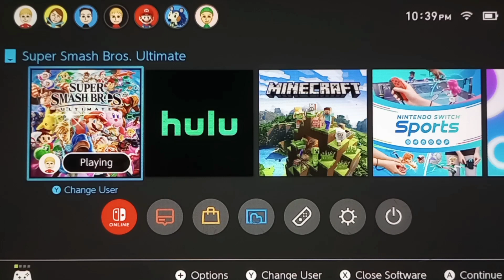Super Smash Bros. Ultimate: Bobby VS. Joseph - Home-Run Contest.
This video is yet another video that shows another game that I have done of "Home-Run Contest" on Super Smash Bros. Ultimate.
And, this one is between Miis of both Bobby, and Joseph from "King of the Hill."